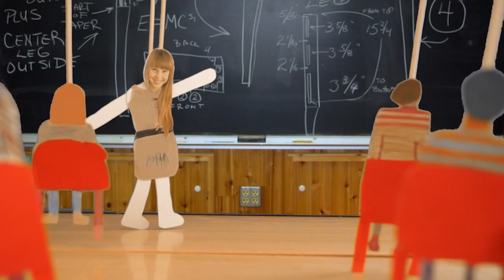Kūrybinės partnerystės - Klaipėdos Vydūno gimnazija